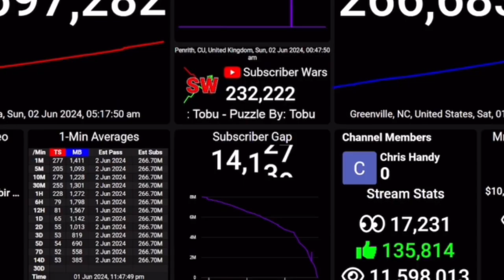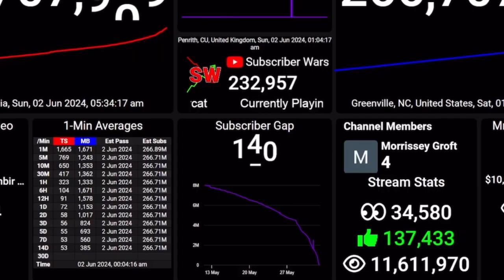Mrbeast passes T-series